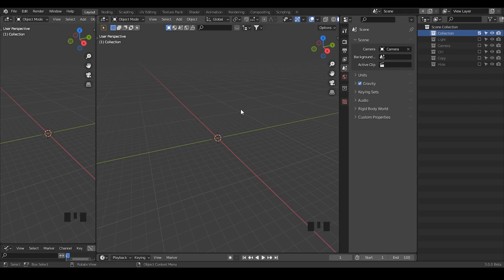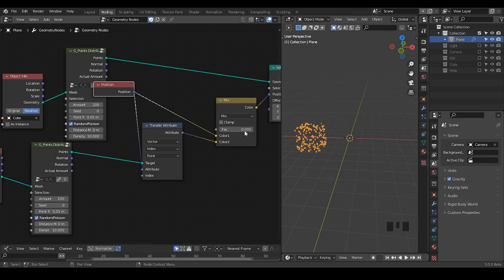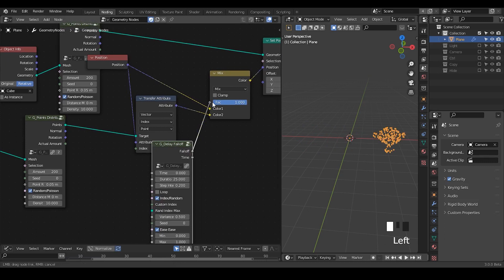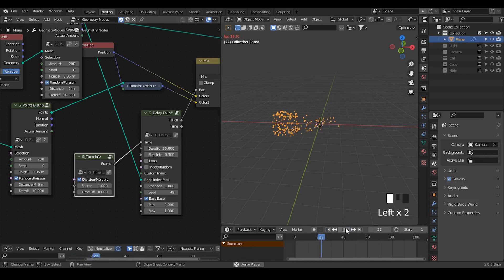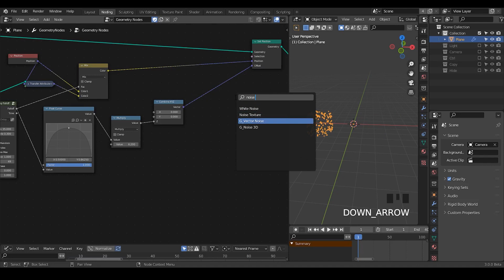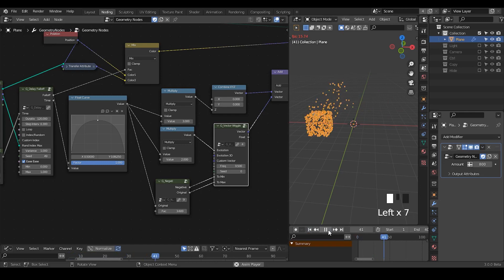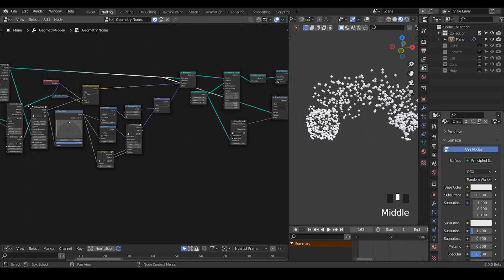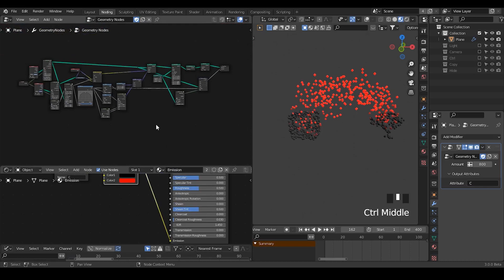[Tut] Basics of Morphing Particles in Blender Geometry Nodes 3.0 Field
Info of the music, if present, will be posted at the end of description.
Make sure you use the correct builds for your OS and blender Version.

blender 3.0
00:00 Intro